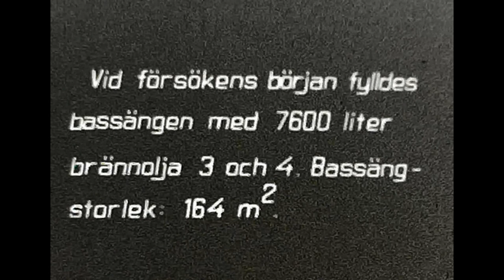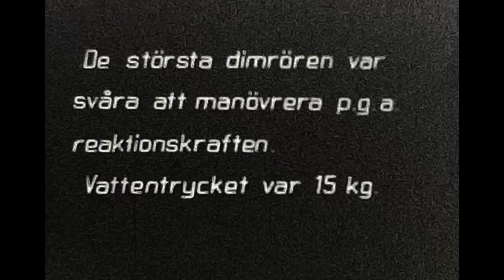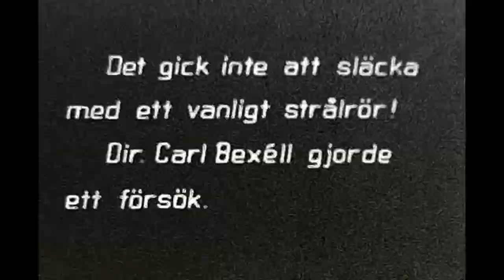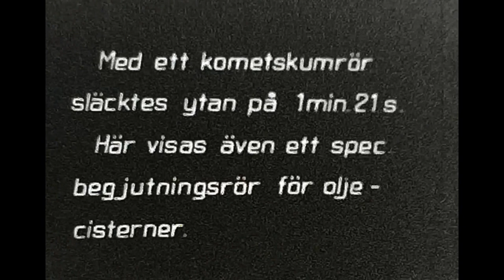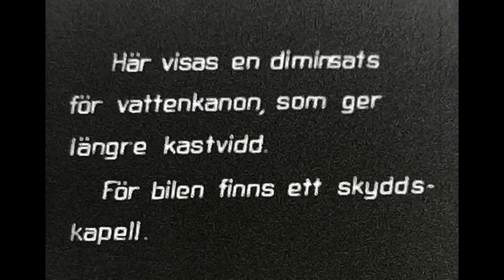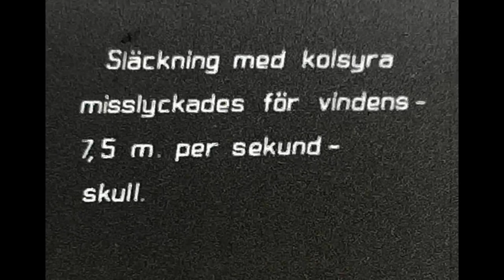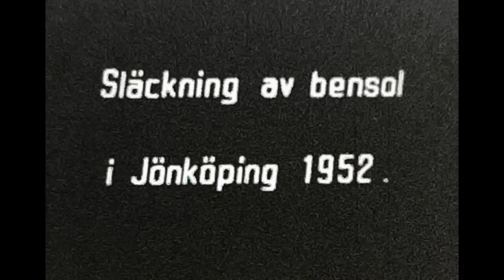1951 smalfilm Västerås, släckning olja.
Digitaliserat av Kjell Duberg.
Smalfilm 8mm. producerad 1951 av Västerås brandförsvar.
Filmen var alltså 70 år gammal när den digitaliserades!